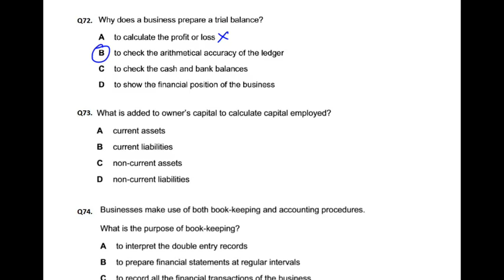Double Entry - MCQ - Q72